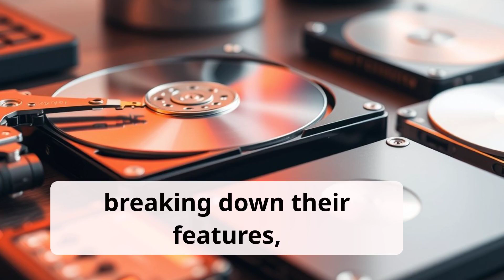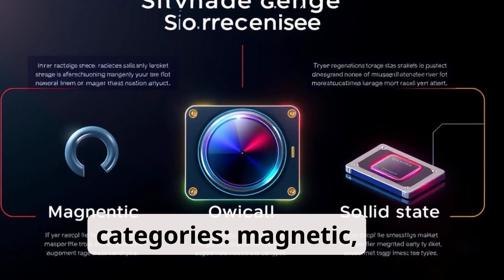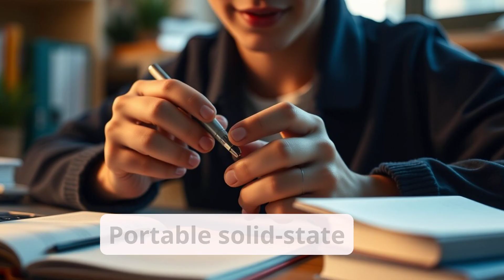Storage and media devices - IGCSE ICT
🌟 Welcome to Edubbey! 🌟
In this video, we break down essential concepts and explain them in simple terms. Whether you're learning about technology, preparing for exams, or just curious about how things work, our videos aim to make complex topics easy to understand.
In this video, we will explore various aspects of [insert topic here]. Expect clear explanations, real-world examples, and engaging visuals to help you grasp the material quickly. Our goal is to make learning fun and accessible to all.

IGCSE: 📝 Exam preparation guides, subject-specific revision tips, and study techniques to ace your IGCSE exams!

🚀 Don't Miss Out our interactive contents for IGSCE Students: 🚀

Your support means the world to us. Keep learning, keep growing, and remember - the journey to knowledge is never-ending!